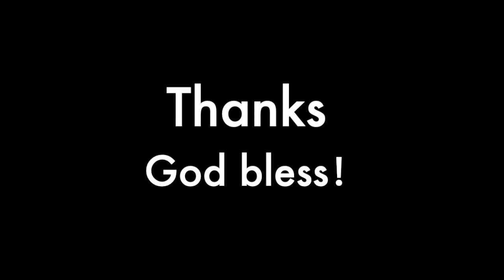Shang sings 青花瓷